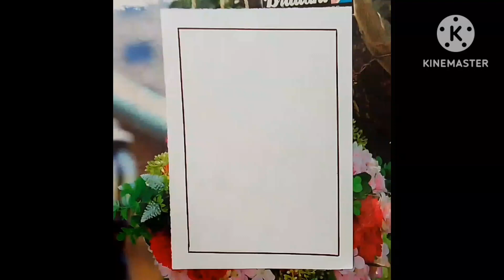Republic Day Drawing 🧡🤍💚